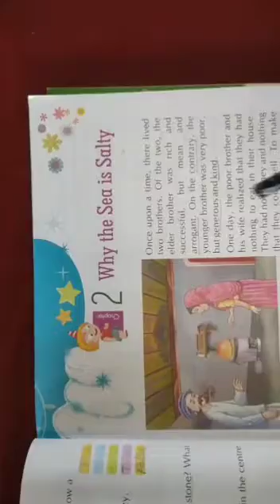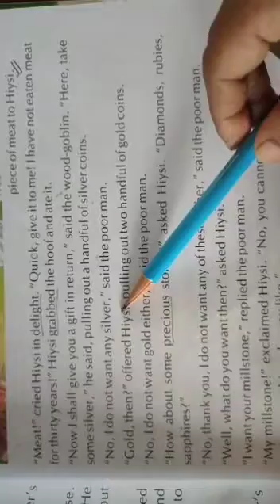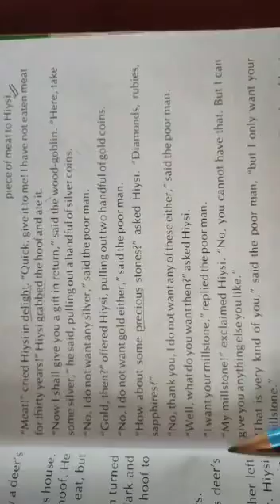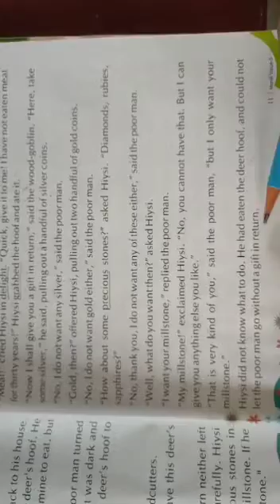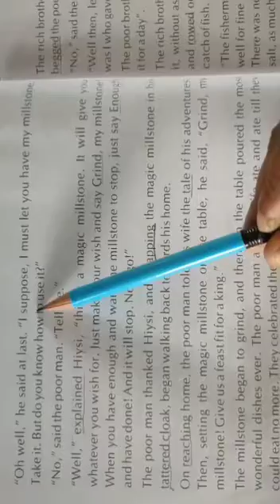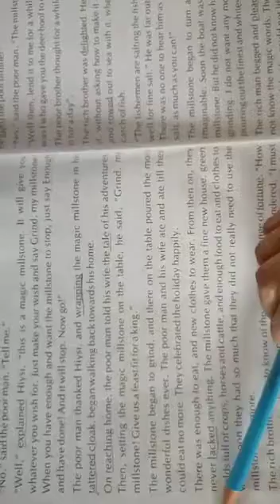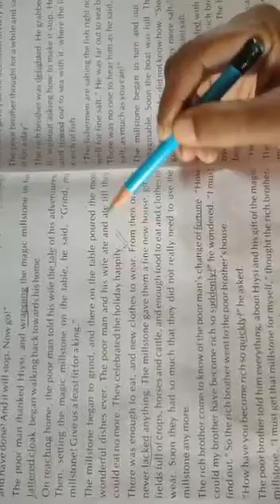Class 5 M.Sc ch2 continue video7